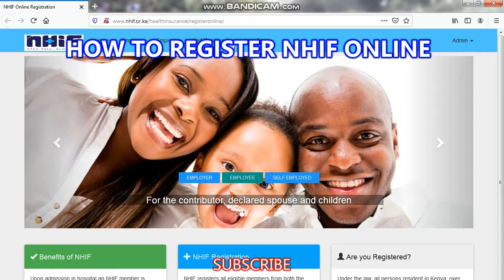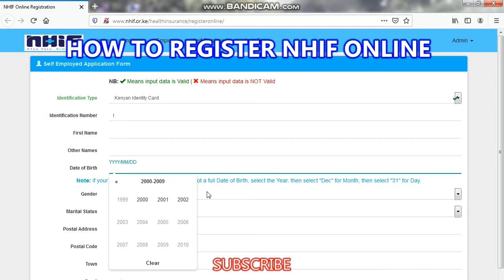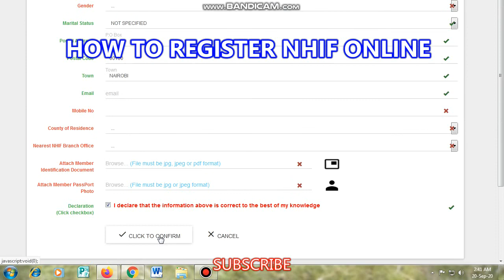NHIF REGISTRATION ONLINE. BE COVERED.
Want to be a NHIF member, follow those simple steps and avoid long lines in their offices,
U need a computer and a scanner. scan ID AND A PASSPORT for single
FOR married couple u need to have marriage certificate/affidavit.